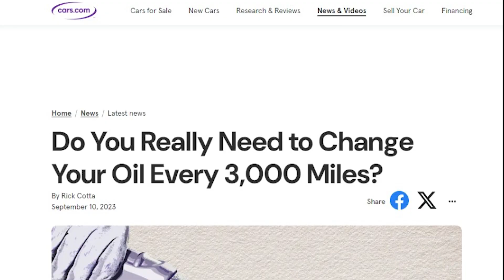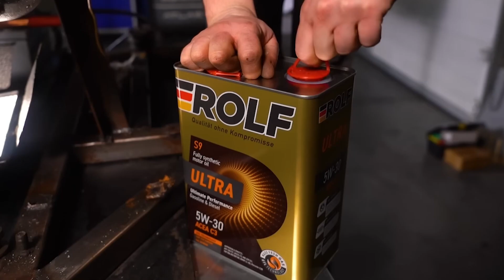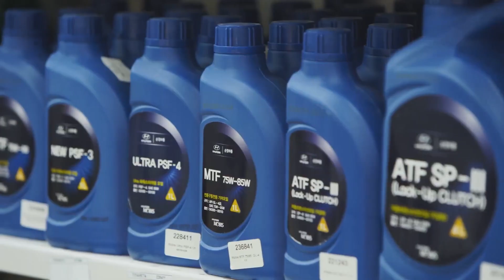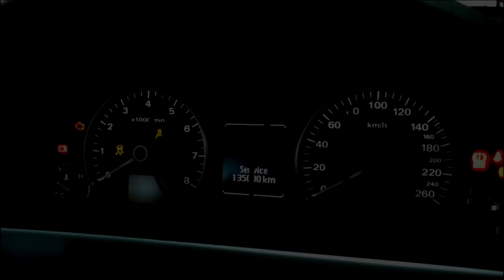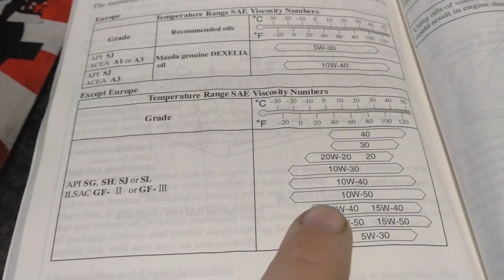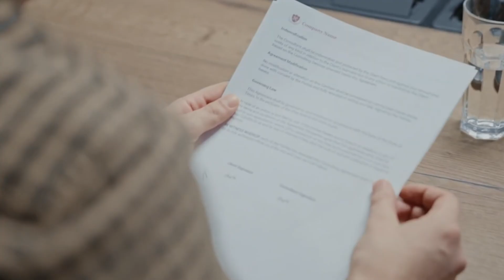10 Engine Oil MYTHS Stupid People Fall For (Don't Be Fooled!)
Did you know that over 60% of engine failures happen because of oil-related mistakes? That’s right, something as simple as believing the wrong oil myths could cost you thousands in repairs or even destroy your engine!

In this video, we debunk the top 10 engine oil myths that could be damaging your car's engine and how can avoid them.

From the myth that you must change your oil every 3,000 miles to all engine oils are same, we cover everything in this video.

Stick around because at the end, I share a bonus tip that could save your engine from complete failure and save you thousands in repairs. Let's start watching and become an engine oil expert.

Ask your question or share your opinion in the comment section or contact at our below given email.